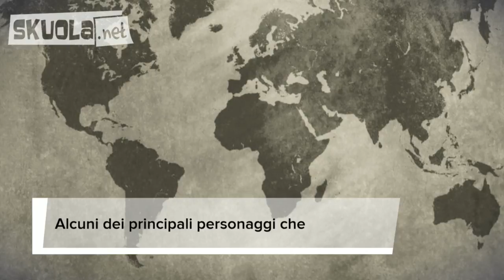Libertà: etimologia e protagonisti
Videoappunto sulla libertà per italiano in ci viene descritto il diritto alla libertà di espressione e di parola. Vengono fatti anche grandi esempi della storia di grandi uomini che hanno lottato per la libertà e i diritti: Nelson Mandela, Mahatma Gandhi, Martin Luther King.
In questo appunto vi sono numerose informazioni sul tema della libertà.